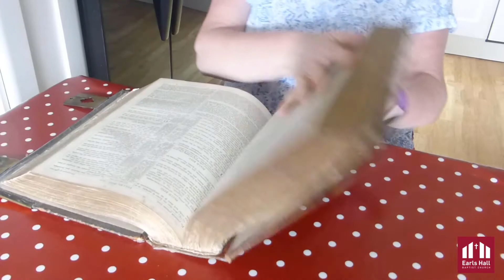Buzz Club at Home - Episode 11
The Choice.